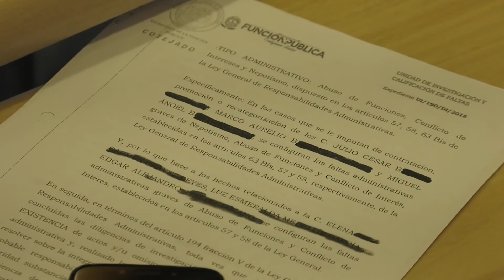Acusan a directora del Tecnológico de Loreto de nepotismo y abuso de autoridad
Extrabajadores del Instituto Tecnológico Superior de Loreto denunciaron que la directora, Patricia Carmen Bernal Larralde, sigue trabajando pese a que ha cometido abuso de funciones, conflicto de intereses y nepotismo, de acuerdo con un dictamen emitido por la Secretaría de la Función Pública (SFP).